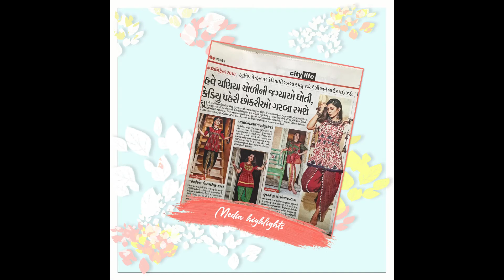Mesmora Fashion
India's best online store for buying designer khadi dresses for ocassional wear, organic clothes, co ordinates, scarfs, stoles, ponchos at affordable prices in Surat, India.

The most awaited tribal collection
we bring you the traditional art of Gujarat with ancient folk and contemporary motifs transformed in our selfmade silhouettes -✨KEDIA AND TULIP PANTS✨

This lets rock n rolls with a stream of colours, dhinglis peacocks, parrots, elephants and gujarati folks.

colorful heavily embroidered kedias and embroidered tulip pants in pure khadi.
The sound of KODIs is going to mesmorize you
The hand made potli latkans are going to make you feel rich and special

use code 10MESOFF when you check out